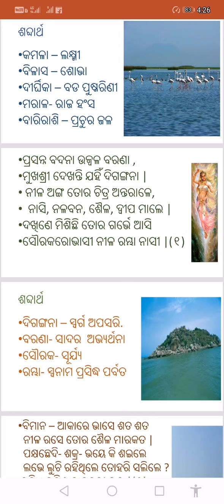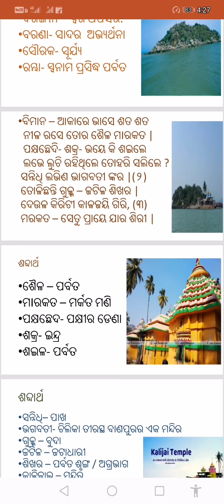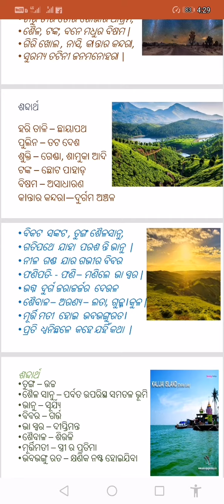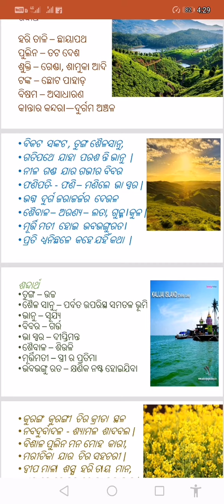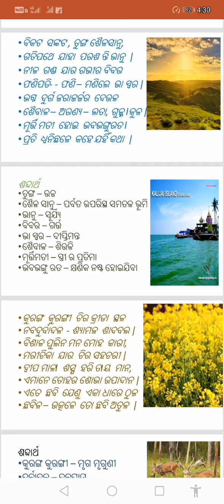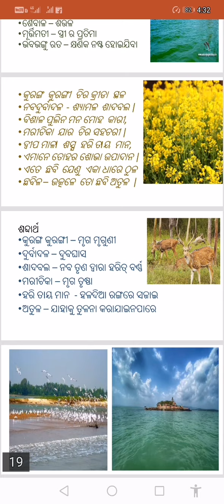STD VII - ଚିଲିକା (ଦ୍ୱିତୀୟ ଭାଗ)